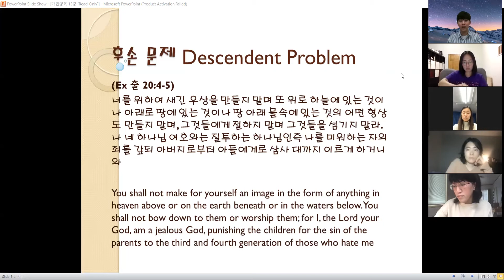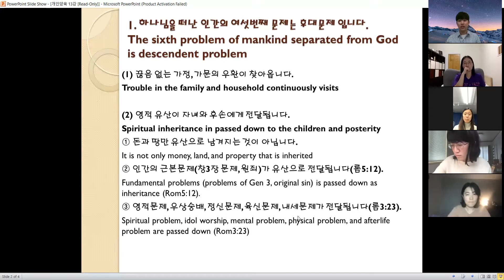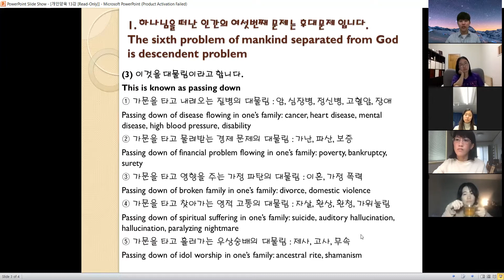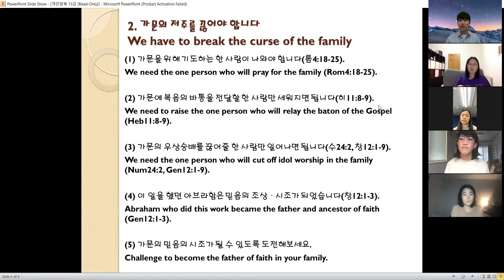Summit DRB - Descendent problem 후대문제 (Ex 출 20:4-5)